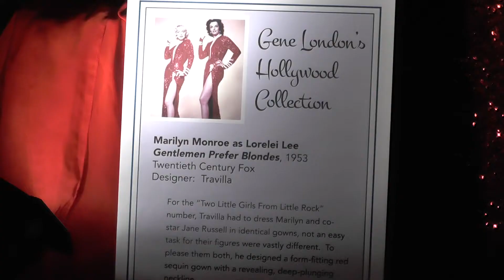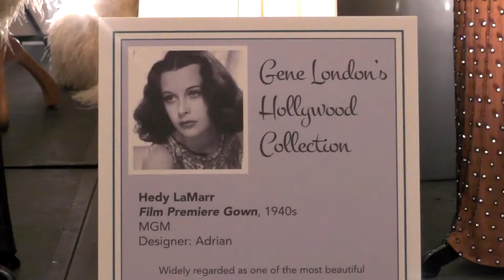Gene London dresses